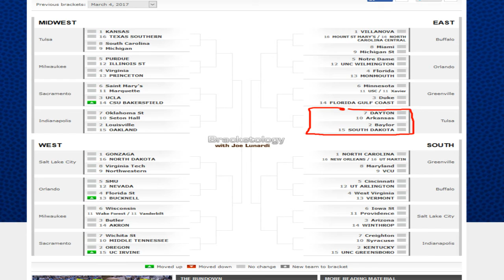Arkansas Clubs Georgia At Home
Arkansas thumps the Georgia Bulldogs at home inside of Bud Walton arena! Now they prepare for the SEC tournament..and the big dance!